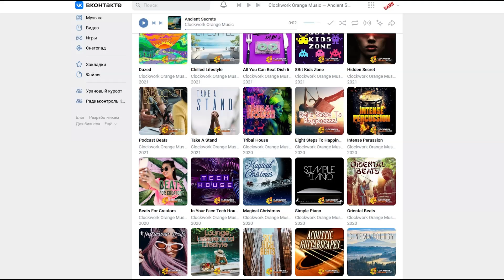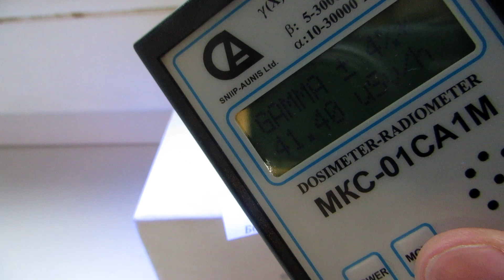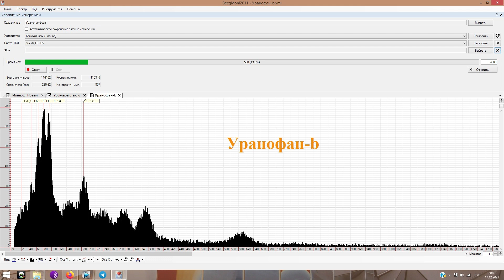Гуржиит – новый урановый минерал | Gurzhiite new uranium mineral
Короткий обзор на недавно открытый минерал «Гуржиит», найденный нашей командой в заброшенном урановом руднике №2. Показываю самый крупный образец, делаем замеры, снимаем гамма-спектр и любуемся ярчайшим свечением камушка в УФ-свете.
A short overview of the recently discovered U-mineral "Gurzhiit", found by our team in an abandoned uranium mine # 2. In the video you will see the largest sample, radiation measurements, gamma-spectrum analysis and the brightest glow in UV light.